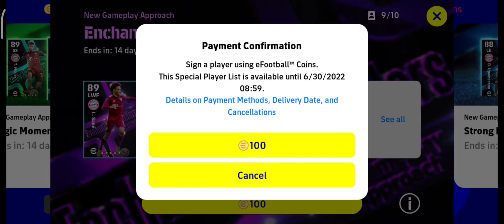Enchanting Dribblers Pack Opening eFootball 2022 Mobile 6/16/22